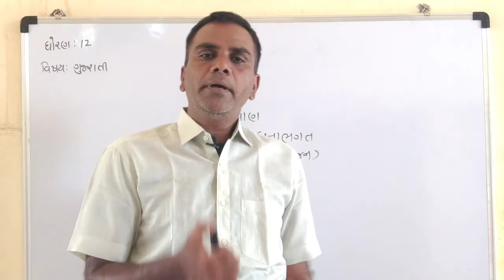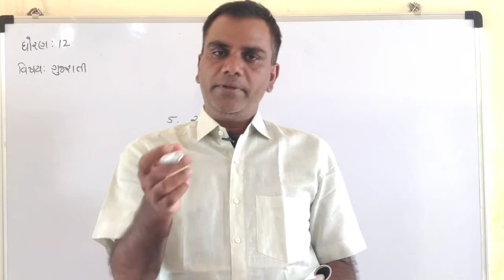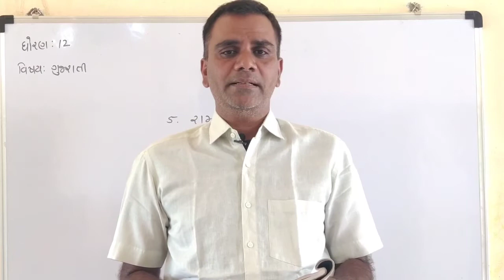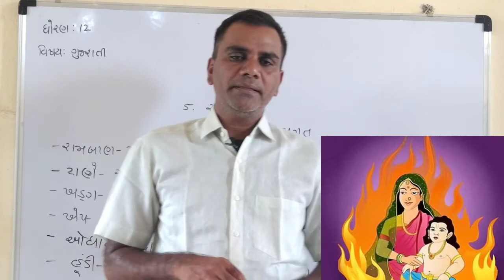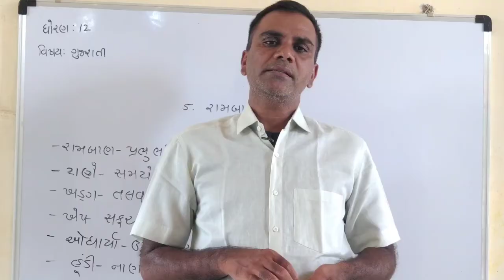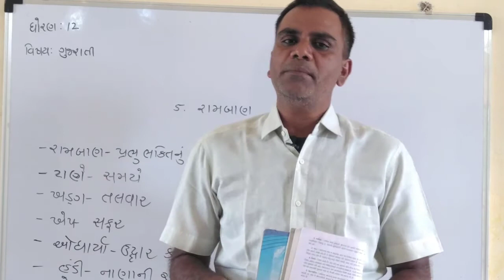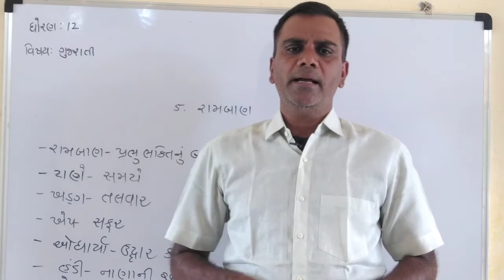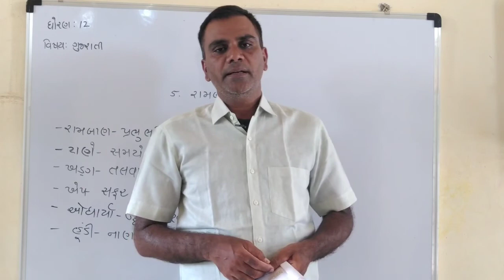Standard: 12.#(ભજન)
You can follow me on both Telegram and youtub.